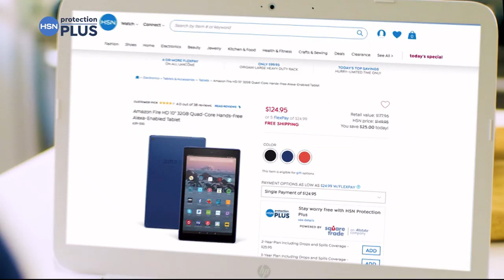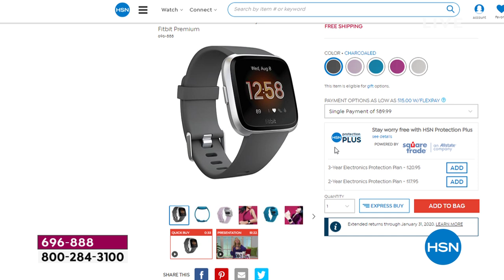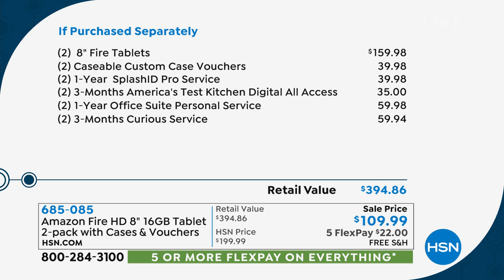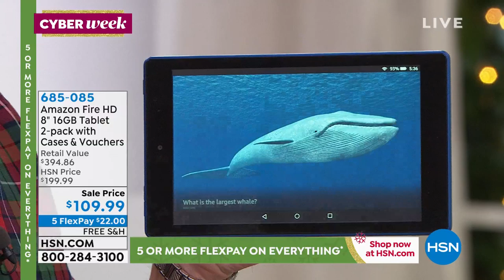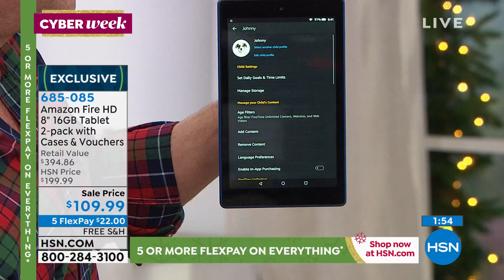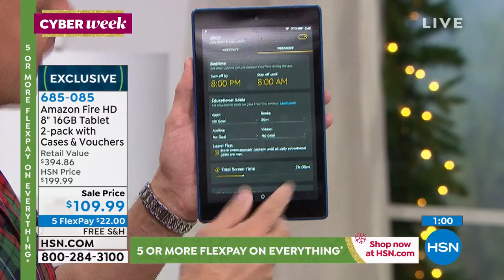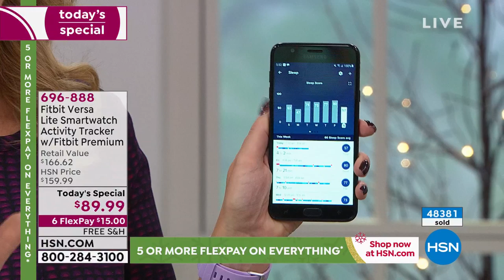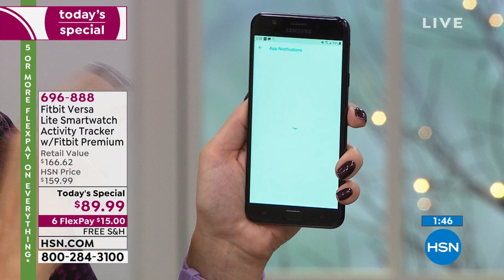HSN | Electronic Gift Connection featuring Fitbit 12.07.2019 - 05 PM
Discover and shop the latest must-have electronics gifts for everyone this season featuring Fitbit.